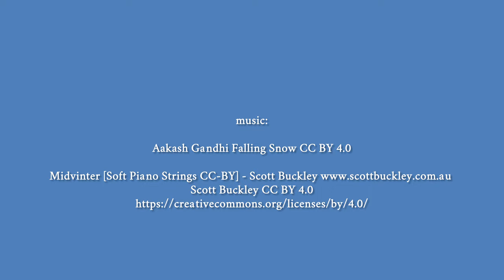The old Germany, part 2 🇩🇪 4K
Breslau (Wroclaw) – Ein alternativer Reiseführer

Das alte Frankfurt am Main

Architektur in Berlin: Die 500 bedeutendsten Bauwerke aus allen Epochen

Die schönsten Burgen in Deutschland

🎵 Music: 'Midvinter' by Scott Buckley - released under CC-BY 4.0. @ScottBuckley